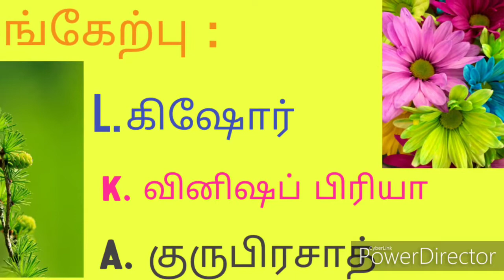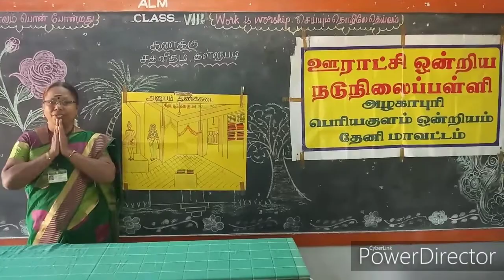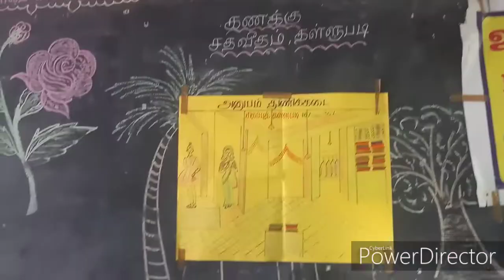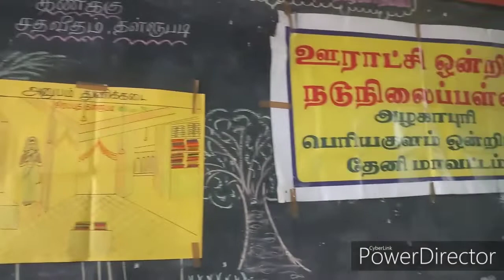கைப்பாவை கூத்தின் மூலம் கணிதம் கற்பித்தல்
சதவீதம் &  தள்ளுபடி